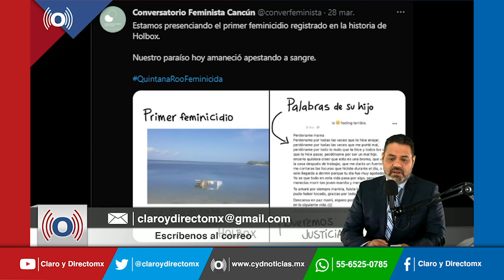Muere mujer detenida y sometida por policías municipales de Tulum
Una mujer murió tras ser detenida y sometida por un grupo de policías, en Tulum, Quintana Roo.